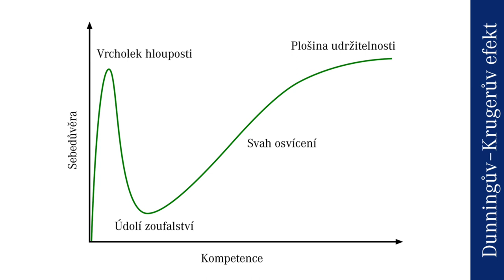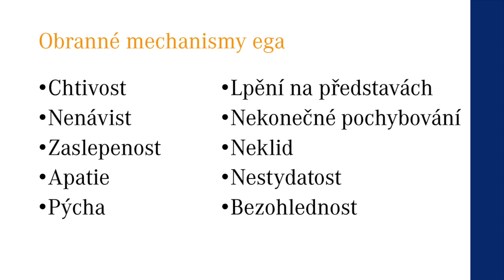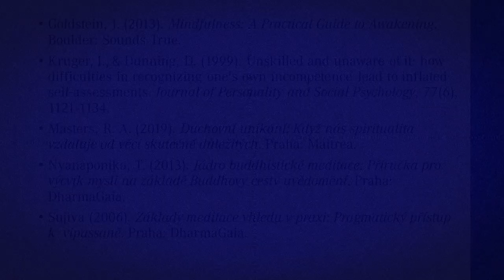Mindfulness a Dunningův-Krugerův efekt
Falešné Já společně s obrannými mechanismy vytvářejí u mnohých meditujících takzvaný spirituální bypass. Video upozorňuje na toto nebezpečí a naznačuje cestu, jak rozvíjet pravou všímavost.